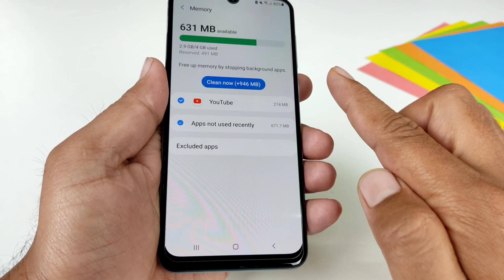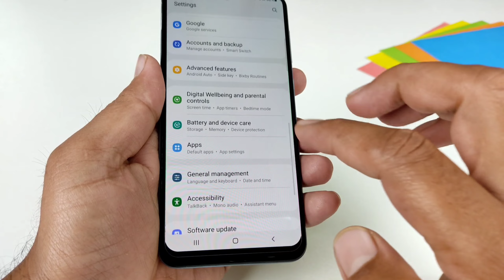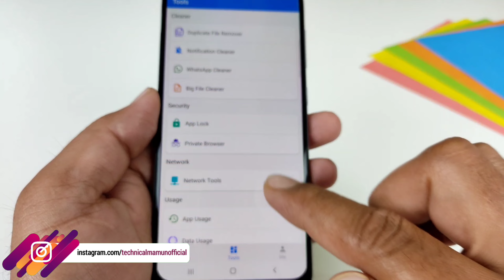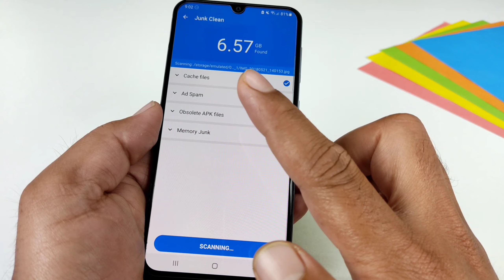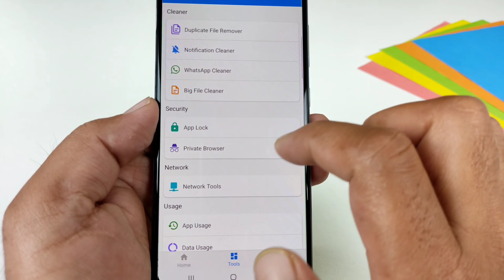ফোনের 4 জিবি Ram বাড়িয়ে নিন ফোন আর হ্যাং করবে না | 4 GB RAM memory booster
4 GB RAM memory booster, Optimize the speed and performance of your device by using this smart cleaner and booster app. App will assists you in junk cleaning, maintain your device battery last longer, and boosting your device memory,
external ram memory add mobile phone,